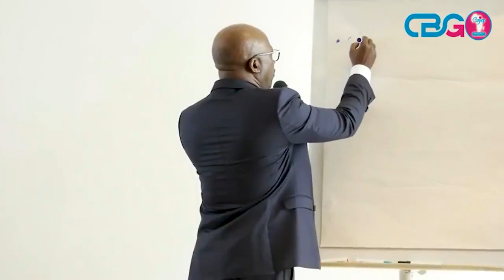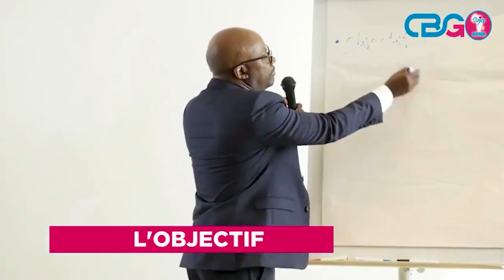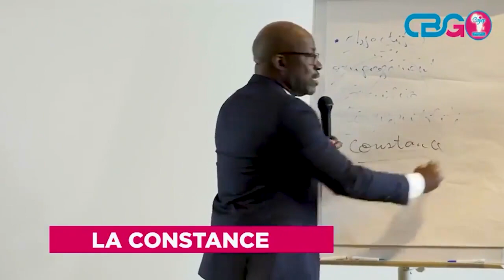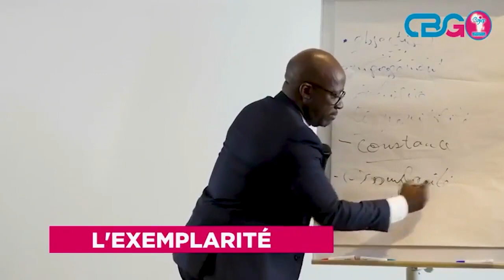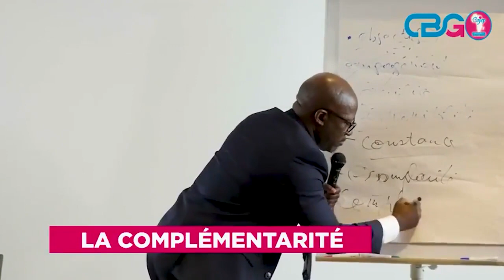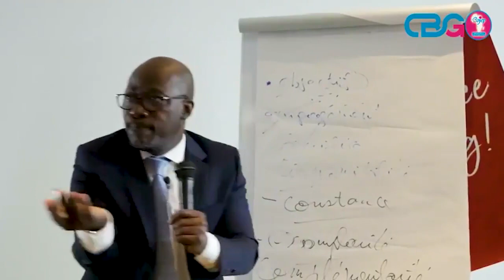𝙁𝙊𝙍𝙈𝙀𝙍 𝙋𝙊𝙐𝙍 𝙏𝙍𝘼𝙉𝙎𝙁𝙊𝙍𝙈𝙀𝙍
𝑇ℎ𝑒̀𝑚𝑒:
𝐿'𝑒́𝑑𝑢𝑐𝑎𝑡𝑖𝑜𝑛 𝑒𝑡 𝑙𝑒 𝑐ℎ𝑎𝑛𝑔𝑒𝑚𝑒𝑛𝑡 𝑝𝑎𝑟 𝑙'𝑒𝑥𝑒𝑚𝑝𝑙𝑎𝑟𝑖𝑡𝑒́
𝐸́𝐶𝑂𝑈𝑇𝐸𝑍 !!!